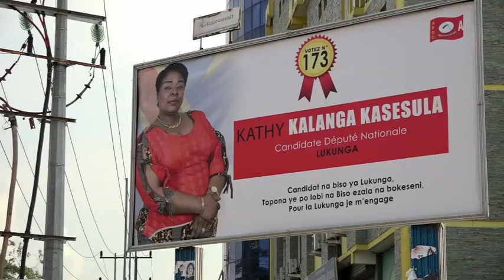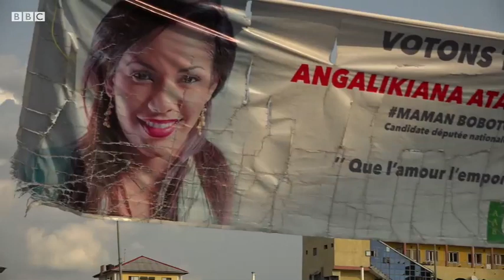Wanawake DRC Katika Siasa Uchaguzi 2018 - BBC Swahili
Nimempiga picha Salim Kikeke mjini Kinshasa akituletea ripoti kuhusu wanawake nchini DRC wanaotafuta nafasi yao katika siasa ingawa asilimia yao ikiwa ndogo sana ukilinganisha ni ile ya wanaume.